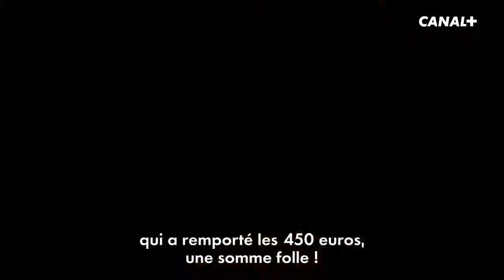LE FLAMBEAU LA FLAMME Saison 2 Bande Annonce 2022 Jonathan Cohen, Pierre Niney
LE FLAMBEAU : LA FLAMME Saison 2 Bande Annonce (2022) Jonathan Cohen, Pierre Niney, Kad Merad, Mister V, Les Aventuriers de Chupacabra, Comédie Française, Parodie Koh-Lanta